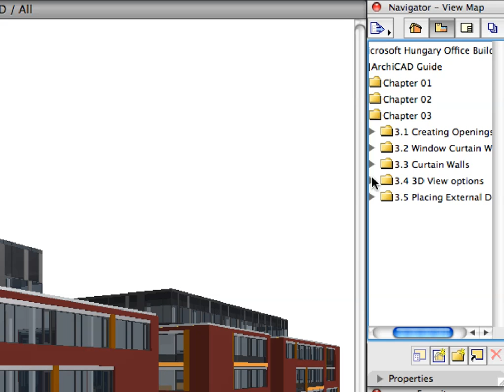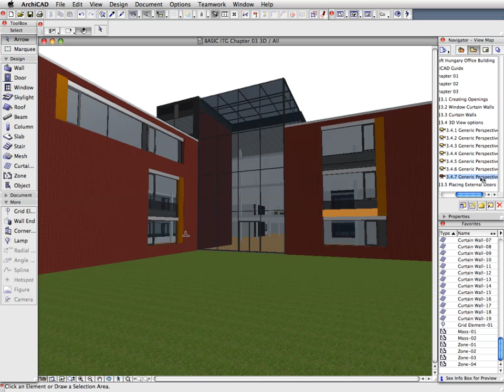ArchiCAD Essentials Training Guide INT 3-4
In this movie: Creating Curtain Walls and Exterior Openings - Exploring 3D View Options